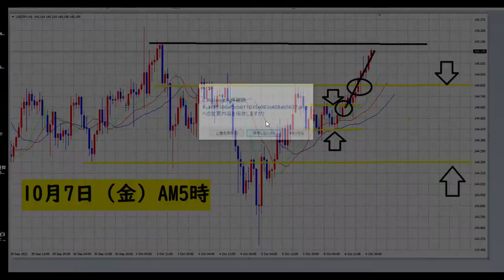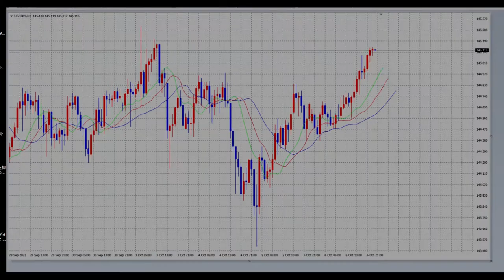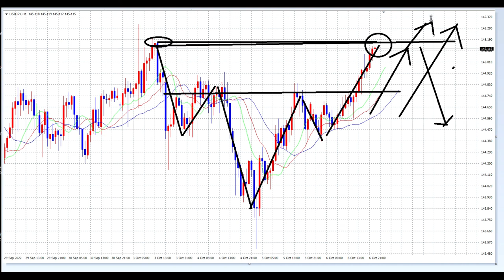【FX】145円台に入りました。